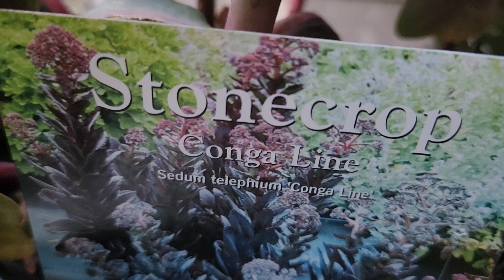Suculentas resistentes `a neve.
Aqui eu mostro suculentas que ficam todas as estações do ano a ceu aberto, sujeitas a todas as mudanças climaticas das estações, incluindo neve e resistem muito bem.
Espero que gostem do video e que estas informações sejam úteis para o cultivo de vocês.

Deixem o seu like, inscrevam-se e compartilhem..

Boas brotações!